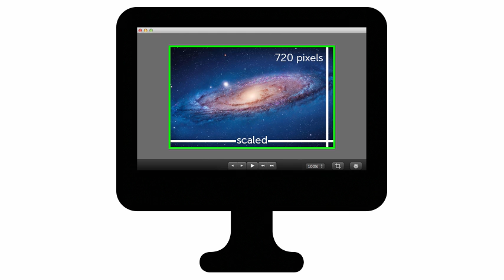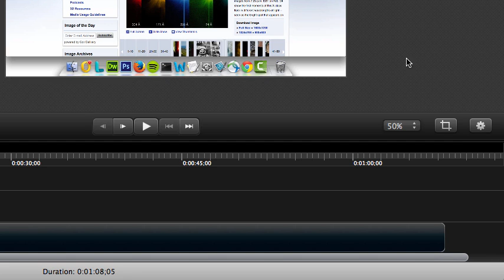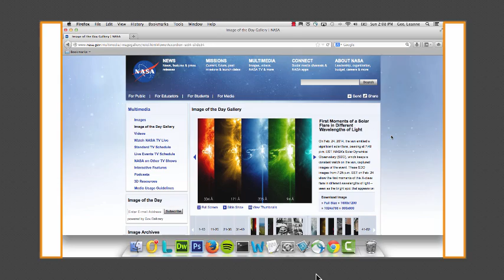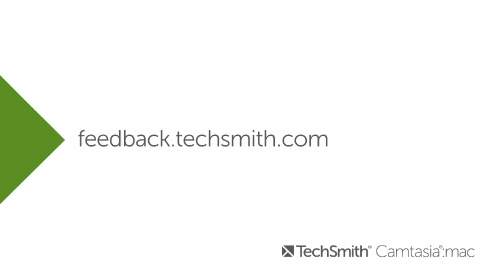Camtasia for Mac Editing Basics: Dimensions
This tutorial talks about the default behavior of the editing dimensions dialog. It goes into detail about the Maximum 720p HD option -- which is the default editing dimensions option for full screen recordings and a versatile standard that can be comfortably viewed from large monitors, laptops, tablets, and mobile devices. The tutorial also covers how to change the canvas color.

0:00 - Intro
0:15 - Default editing dimensions
0:45 - Maximum 720p HD option
1:15 - Changing the editing dimensions
2:10 - Changing the canvas color
2:55 - Wrap-up / feedback